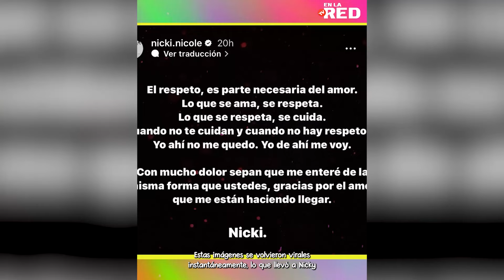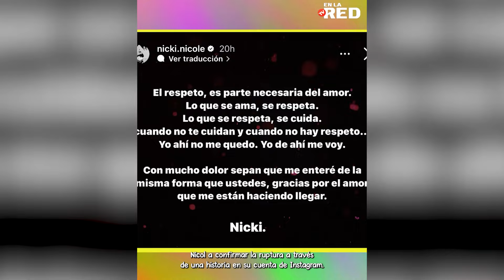ESTÁN CANCELANDO A NICKI NICOLE POR DARLE UN BOTELLAZO A SU FANS.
NICKI NICOLE.